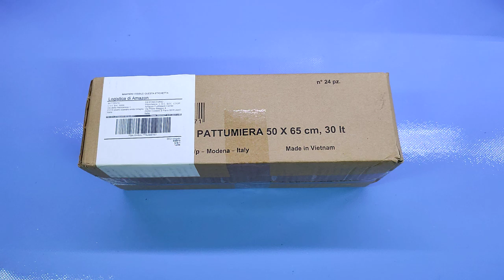Sacchetti Spazzatura 30L con Laccetti 50x65cm 24 Rotoli, 480 Pz, Viola - CSC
Bella scorta !

Il prodotto lo potete trovare ed acquistare qui

Recensione:
Grazie ad alcuni amici ho avuto la possibilità di provare questo "mega pacco" contenente 24 rotoli di sacchetti per la spazzatura nella dimensione di 50x65 cm e con una capacità di 30 litri.
Come potete vedere nel video, i sacchetti sono di colore viola (ma esistono anche in altre colorazioni) e sembrano davvero di ottima qualità e dotati di laccetto di chiusura attaccato sul fondo.
Ogni rotolo contiene 20 sacchetti il che porta la quantità totale a ben 480 pezzi, decisamente una bella scorta!

Unboxing di Sacchetti Spazzatura 30L con Laccetti 50x65cm   24 Rotoli, 480 Pz, Viola - CSC
Grazie.